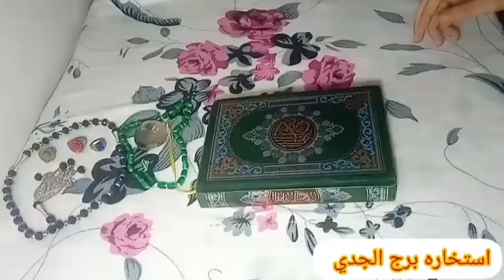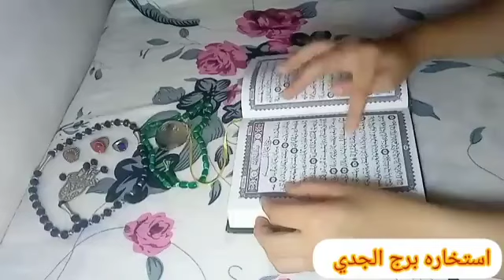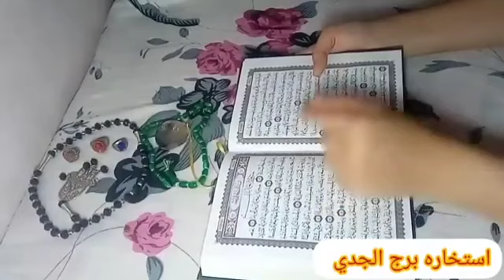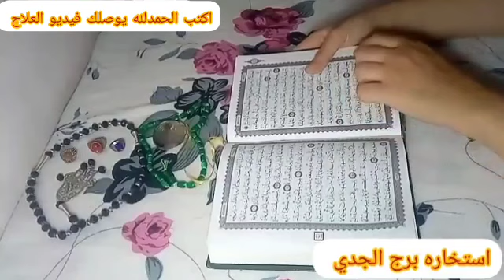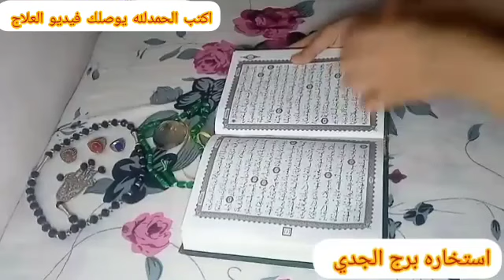برج الجدي🤍 استخاره روحانيه بالقرآن الكريم استخاره قويه جدا كشف شامل باذن الله لحياتك كله